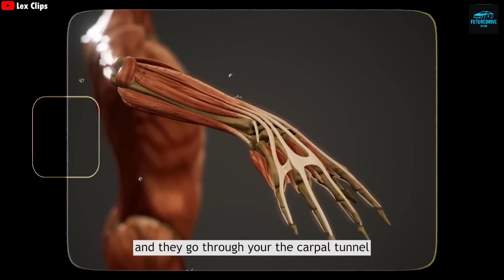Elon Musk’s $20,000 Tesla Robot That Works, Cooks & Earns Money | Optimus Gen 3 Explained”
What if your next coworker, housekeeper, and chef… wasn’t human?
Elon Musk’s Tesla Optimus Gen 3 is no longer science fiction — it’s the first real humanoid robot that can cook, clean, and even earn you money.

In this in-depth breakdown, Future Drive Hub explores how the Tesla Bot evolved from a stage costume into the world’s most advanced AI-driven machine.
We’ll uncover:

Why Musk calls Optimus the “mechanical marvel of humankind”

The secret behind its 26-motor robotic hands that mimic human tendons

How it learns from YouTube videos and real-world observation

The $685 million deal that confirms large-scale production is near

And how this $20,000 robot could soon become your personal employee — or your next investment

Optimus Gen 3 isn’t just built to work — it’s built to think, learn, and improve. This could be the start of a robotic labor economy that changes the world forever.